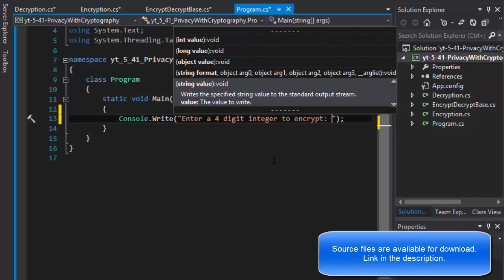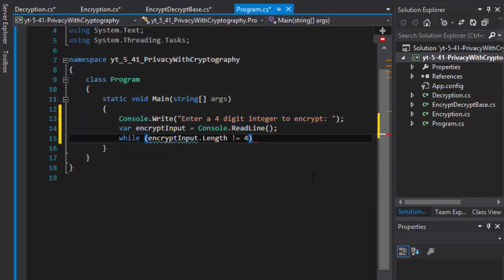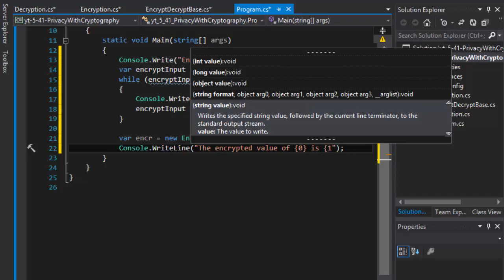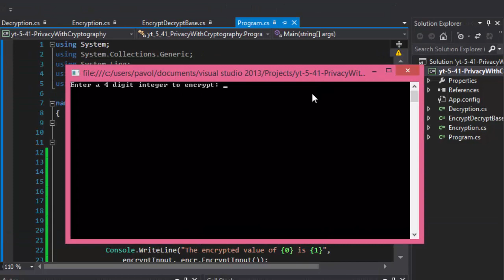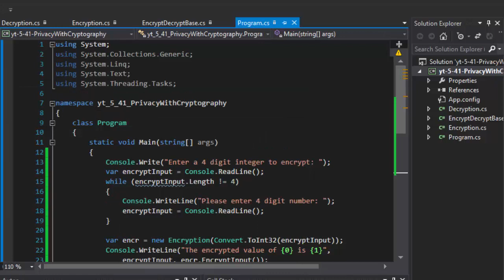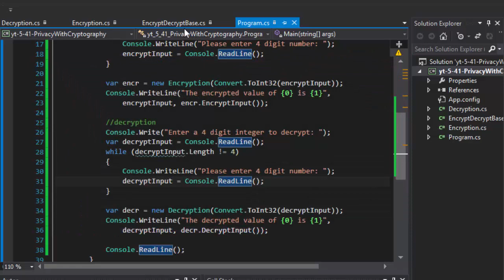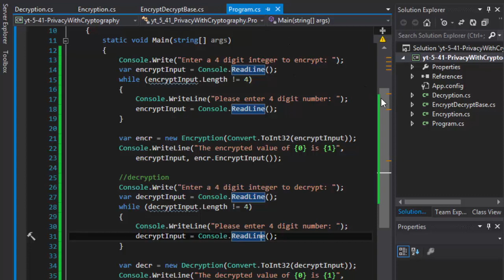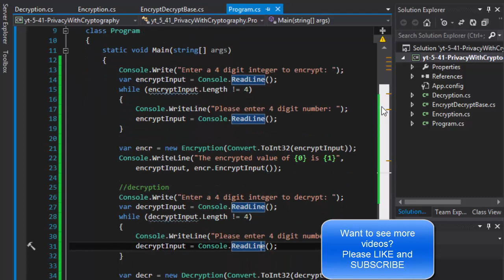C# How To Program 5.41: Enforcing Privacy with Cryptography PART 3: Creating C# Objects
Visual C# 2012 How To Program
C# Programming Challenge 5.41: PART 3: Enforcing Privacy with Cryptography - C# OOP, C# Properties, C# Methods, C# Inheritance

In this video we create C# objects, and call properties and methods in our classes to display encrypted and decrypted values

A company that wants to send data over the Internet has asked you to write a program that will
encrypt it so that it may be transmitted more securely.
All the data is transmitted as four-digit integers. Your app should read a four-digit integer
entered by the user and encrypt it as follows:
Replace each digit with the result of adding 7 to the digit and getting the remainder after dividing the new value by 10.
Then swap the first digit with the third, and swap the second digit with the fourth.
Then display the encrypted integer.
Write a separate app that inputs an encrypted four-digit integer and decrypts it (by reversing the encryption scheme) to form the original number. Use the format specifier D4 to display the encrypted value in case the number starts with a 0.

Learning to code? Follow my C# tutorials for beginners. I do a lot of C# programming challenges and C# projects as part of my homework!
If you are learning to program, nothing beats solving real programming exercises and coding challenges.